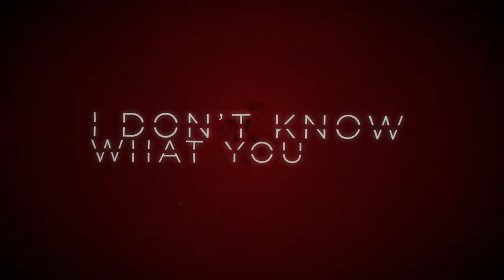PHOENIX CHAMPIONSHIP WRESTLING | Year 4 - Chaos Week Fourteen (WWE 2K23)